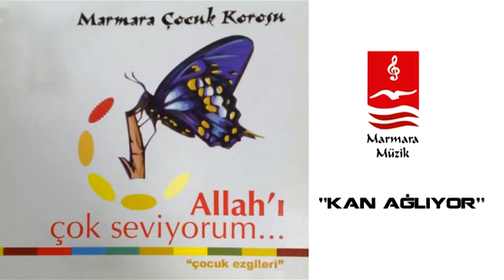MARMARA ÇOCUK KOROSU "KAN AĞLIYOR"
KAN AĞLIYOR

Biz Çocuklar Bu Dünyaya
Berrak Sular Gibi Geldik
Sizden Aldık Yalanları
Derin Uykular Gibi Kaldık

Kan Ağlıyor Gözlerimiz
Kan Ağlıyor Yüreğimiz
Mis Kokulu Güllerimiz
Kan Ağlıyor Kan Ağlıyor

Albüm : ALLAH'I ÇOK SEVİYORUM

dini çocuk şarkıları,
marmara çocuk korosu,